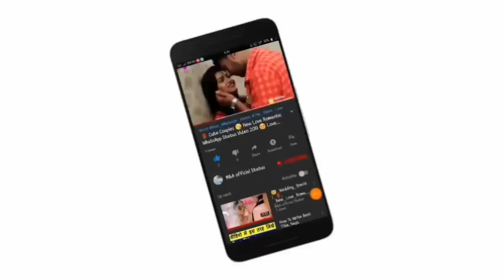😘Kissing Special 💝New WhatsApp Status Video Song 💝Romance 💝 Romantic Lip kiss M&A official statu